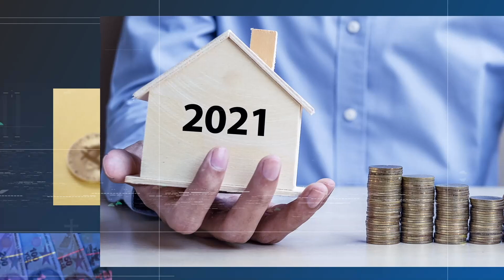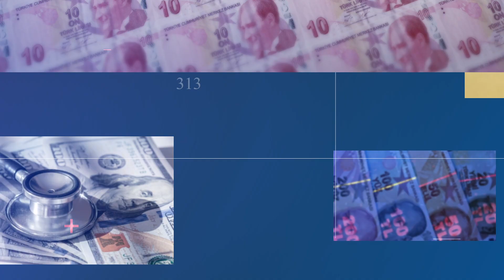صفقة تشمل 11 مليار متر مكعب من الغاز بين تركيا وأذربيجان